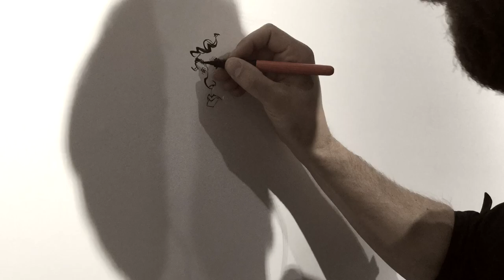"BREXIT 3.0" Gruppenkarikatur von Daniel Stieglitz zur EUROCATURE 2019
Panorama Karikatur für die Eurocature 2019
von Schnellzeichner / Karikaturist Daniel Stieglitz

1. Platz für Beste traditionelle Karikatur
1. Platz für Beste politische Karikatur